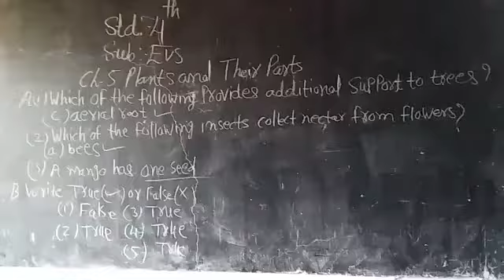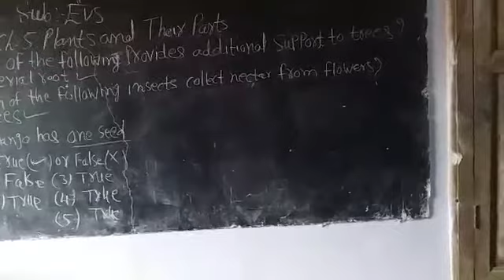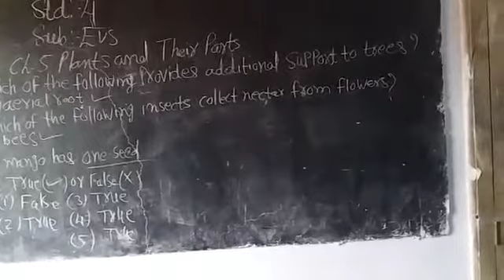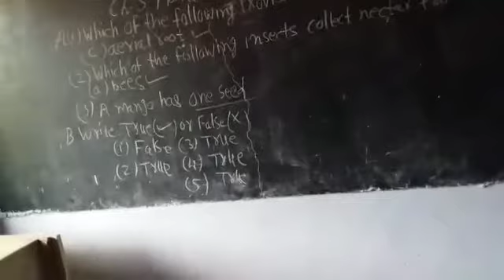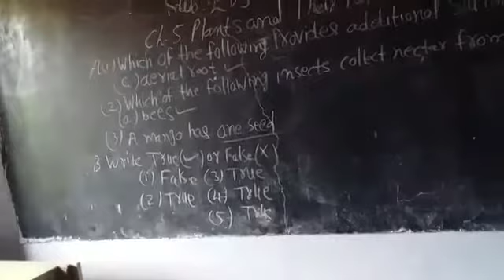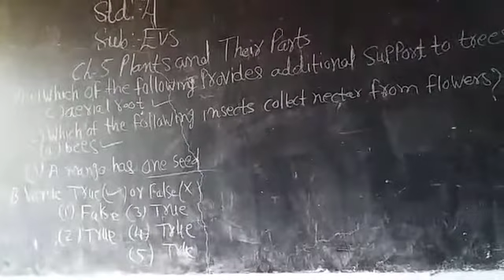20 August 2021(1)